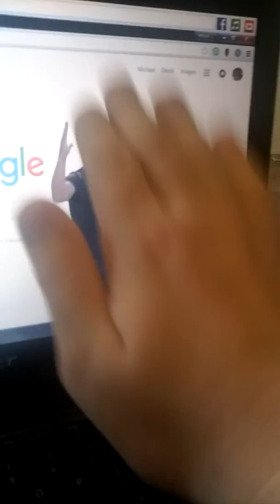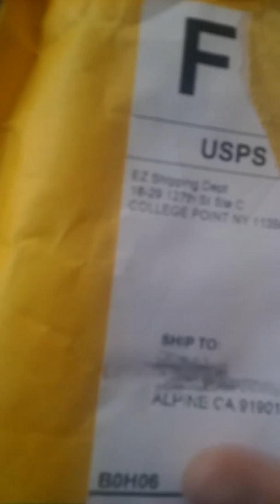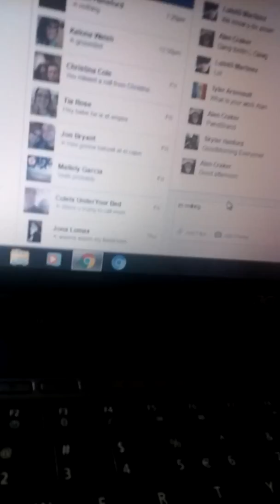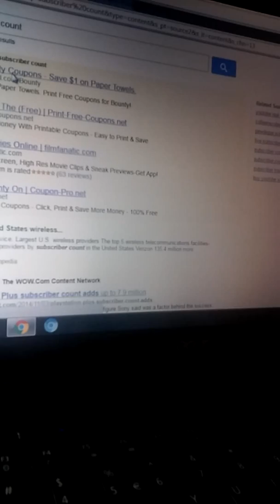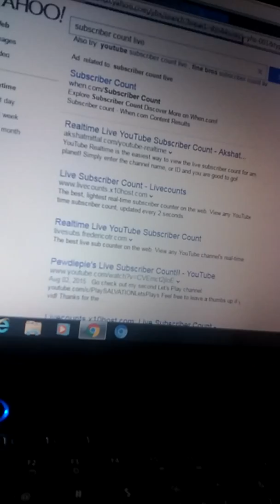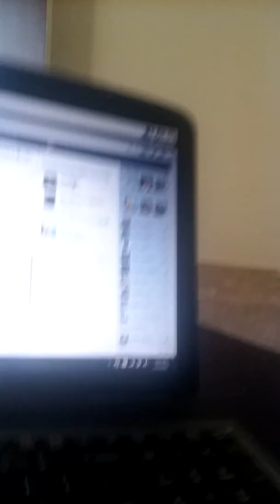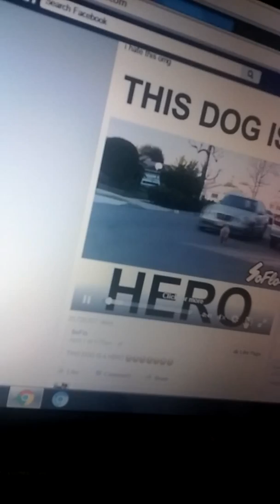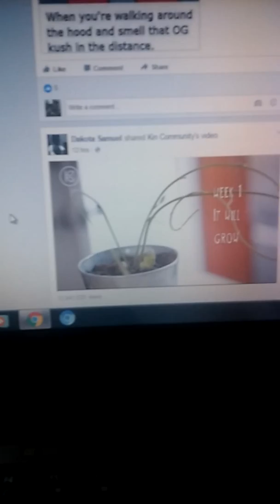About To Be Live!